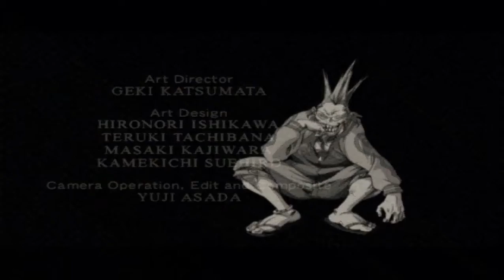Bloody Roar Extreme - Fang Arcade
I hate how unlocking him is like... 1% on the randomized character slot after beating Arcade Mode 16 times with everyone who isn't him? Gah.

Hey, at least I finally got to record Arcade gameplay of him. He's so awesome. I actually ended up appreciating him more since getting to know a little of him in his origin story, Bloody Roar: The Fang. English translation can be found in these links (I'm still waiting for the rest to be translated)